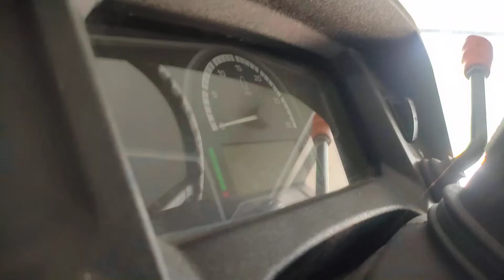JOHNDEERE 5075 |WALK AROUND|TRACTOR VIDEOS|TRACTOR VLOGS